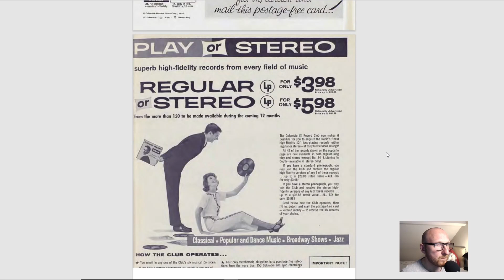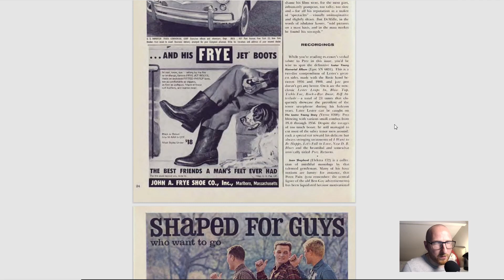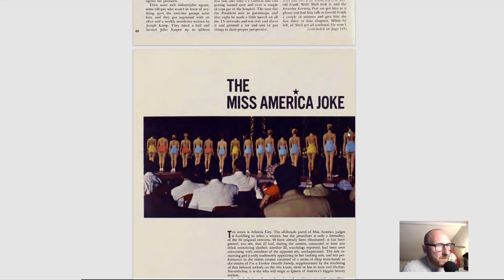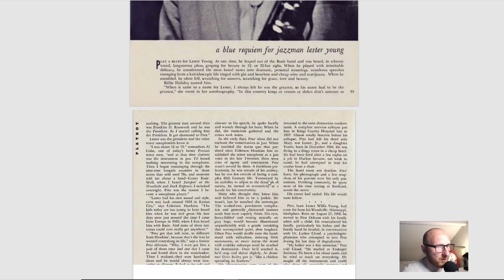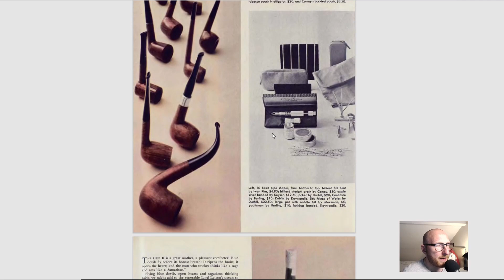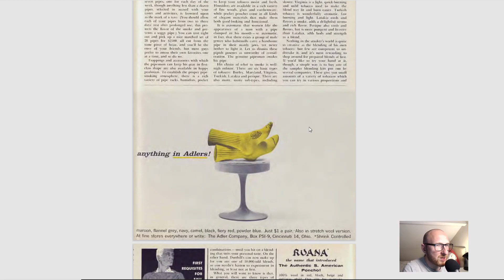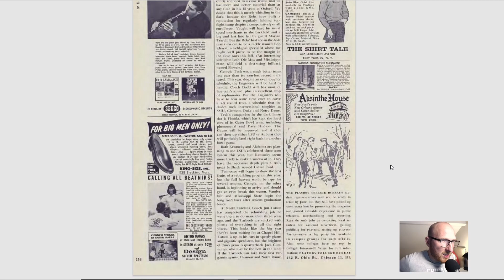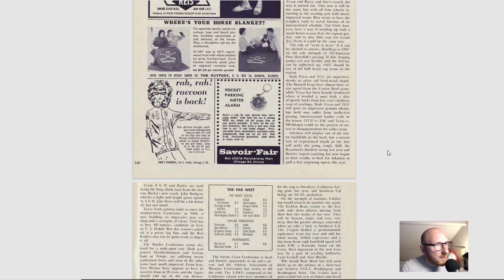PLAYBOY Magazine September 1959 Playmate Marianne Gaba, Anson Mount & Barry B. Spacks